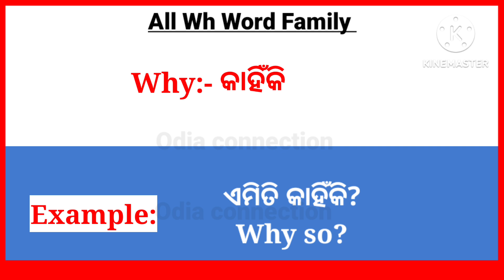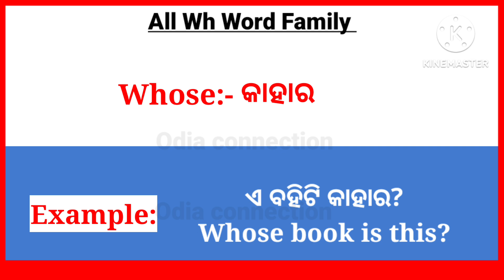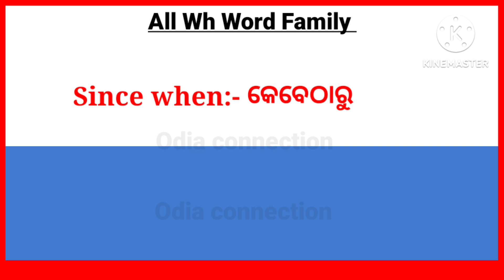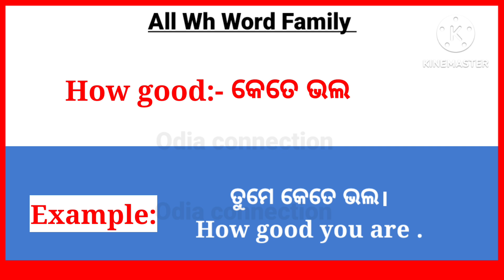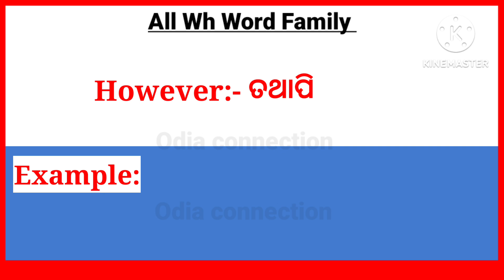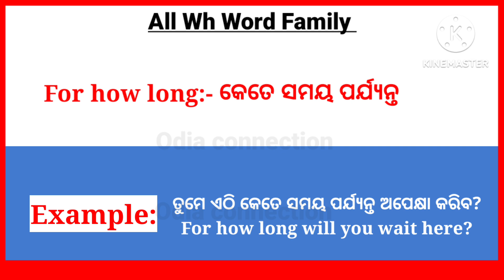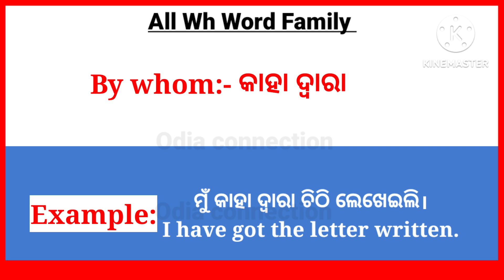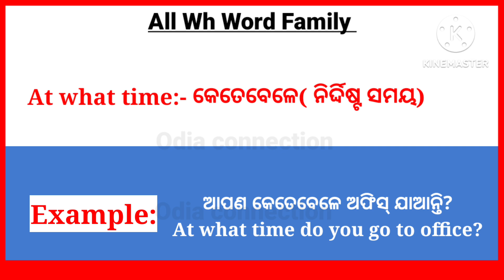Wh Words Family In Odia / English To Odia Word Meaning / Word Meaning In Odia /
70 Basic Word Meaning In Odia ।। English Word Meaning Dictionary ।। Word Meaning In Odia

Hello Guys
Welcome to our odia connection Youtube channel
About:
In this video you will learn daily use sentences in odia and English. This video is for beginners who want to learn English through Odia where you will find English sentences for daily use to use in your every day conversation. vocabulary with odia meaning.
I hope this video help you a lot. Thanks for come to my channel.

Your Queries-
1. word meaning English to odia.
2. Daily use English words.
3. word meaning dictionary.
4. word book odia.
5. word meaning odia.
6. word book.
7. word meaning.
8. Verb English grammar.
9. odia dictionary.
10. Word meaning English to odia.
11. Word meaning verb word.
12. Verb word meaning English to odia.
13. Verb word meaning.
14. odia to English translation
15. english to odia translation
16. daily use words in Odia
17. spoken english in Odia
18. best spoken English in Odia
19. vocabulary practice
20. basic word book
21. english in Odia
22. english through Odia
23. english Speaking in Odia
24. spelling mistake in English
25. word meaning practice
26. daily use english words
27. spoken english practice
28. translation trick odia
29. word meaning pratice in Odia
30. word meaning pratice
31. spoken English in Odia
32. daily Use words in Odia,
33. spoken English words in Odia
34. Odia education
35. Daily use english words in odia
36. Learn english through odia
37. daily use english words with odia meaning
 38. beginners english words with odia meaning 39. Simple English Sentences
40. daily use english sentences

🙏ଜୟ ଜଗନ୍ନାଥ 🙏